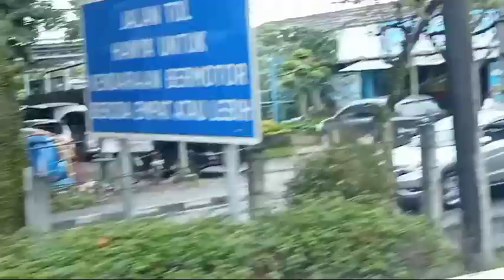Detik-detik perjalanan pulang dari acara di Bandung